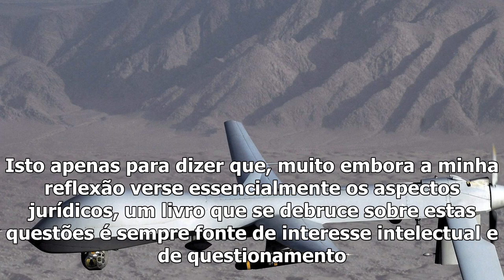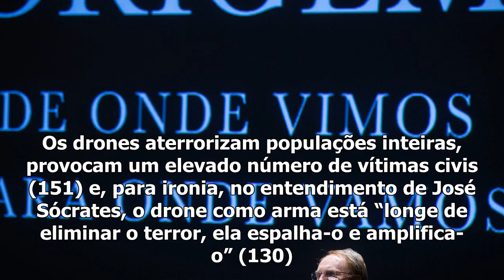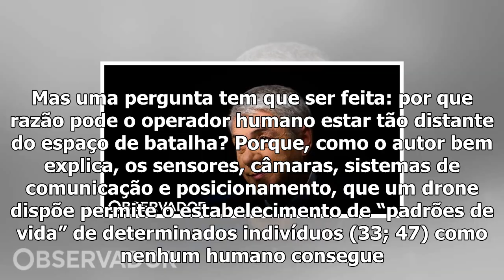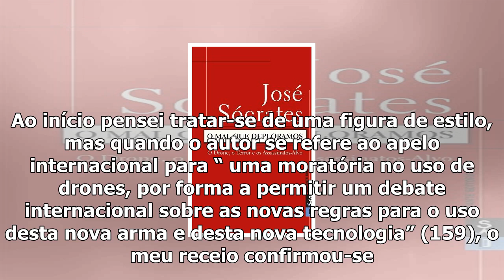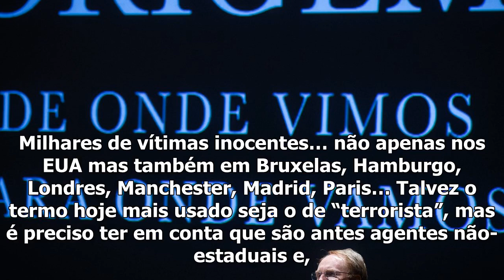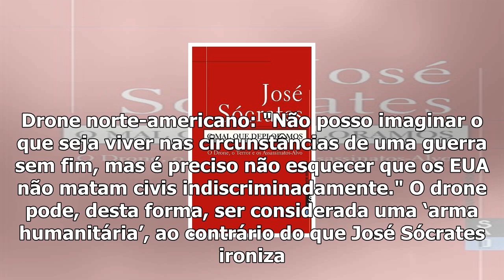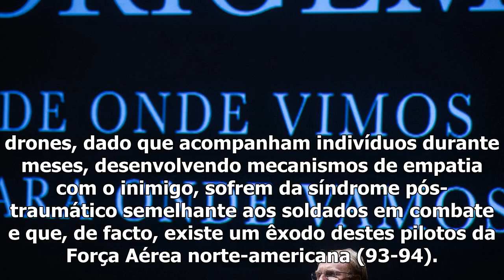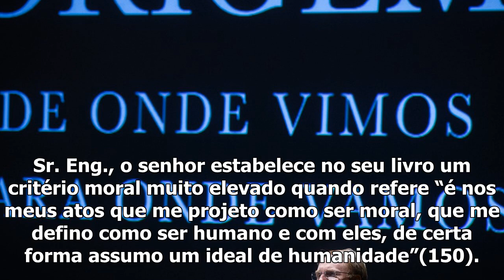Sobre o novo livro de josé sócrates: ambicioso mas não convincente